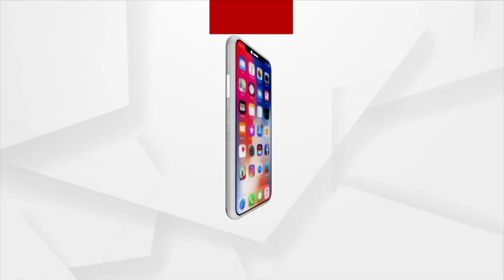Beautiful Dance By Women And Celebrating Dussehra With Huge Pomp In Kolkata